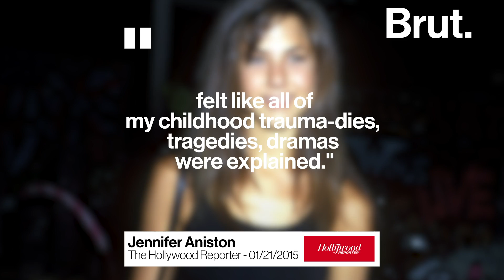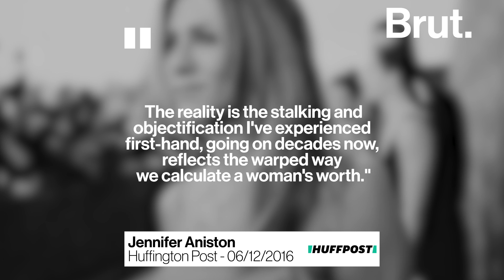The Life of Jennifer Aniston | Brut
"Jennifer Aniston’s success speaks for itself. She is one of the highest paid actresses in Hollywood and has started her own production company. Yet, it's her love life that continues to be the greatest source of intrigue.

Born in California in 1969, Aniston’s father, who was an actor himself, tried to prevent her from watching television growing up. Before she eventually became an actress, she worked as a waitress, a telemarketer, and a bike messenger. She achieved global fame at the age of 25 thanks to her role as Rachel Green in the sitcom “Friends.” Her role as Rachel won her several awards, including an Emmy and a Golden Globe for Best Actress in a comedy series.

In 1998, she met Brad Pitt and married him two years later. Pitt cheated on her with Angelina Jolie in 2005, leading to their divorce. In 2006, she starred in the movie “The Break-Up"" — but the press was very focused on her relationship with her co-star, Vince Vaughn. At 39 years old, she founded her production company, Echo Films. She starred in two films the year she turned 42, but it was her relationship with Justin Theroux that grabbed headlines.

In 2017, she was back in the headlines, after she and Theroux divorced,  just two years into their marriage. At 50, she returned to television to star in “The Morning Show” with Reese Witherspoon. On January 19th, 2020, Jennifer won the award for Best Actress in a drama series at the SAG awards — but as usual, it was a picture with Brad Pitt that made the headlines instead."